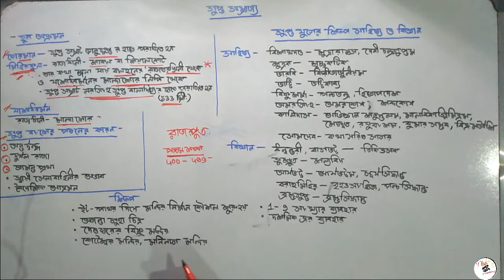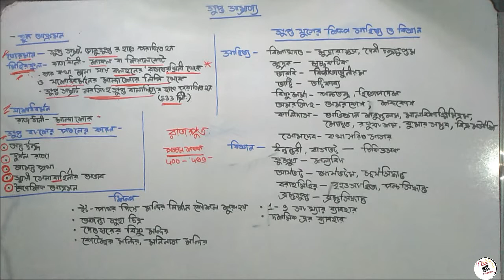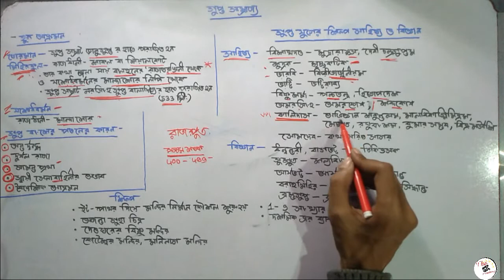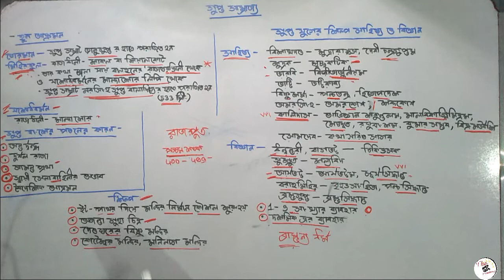গুপ্ত সাম্রাজ্য (দ্বিতীয় পর্ব) গুপ্ত যুগের শিল্প, সাহিত্য ও বিজ্ঞান